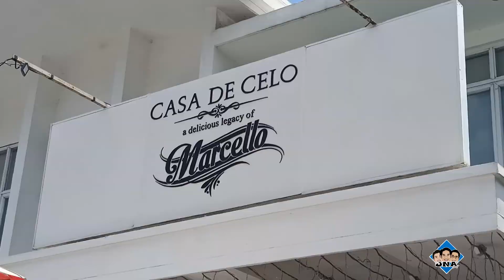SOBRANG INIT!! | BUHAY PHOTOBOOTH | 2 EVENTS | JNA Vlogs | Vlog 011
Sobrang init na naman! Muntik pa mawala yung red carpet namin buti nalang nandun pa sa isang venue hehehe

Salamat ulit sa panonood!

YTC - Bass Nation